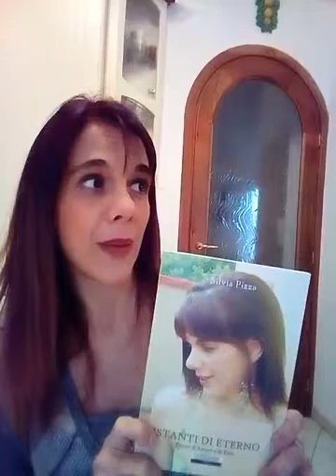Spazio Poesia: Silvia Pizza ci legge..Delirio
Incontri con la Poesia..Silvia Pizza